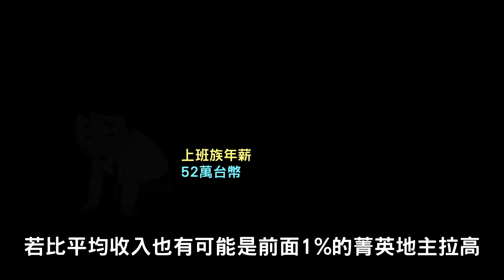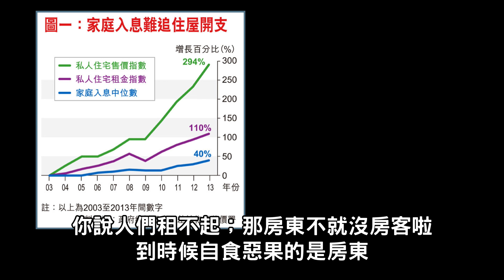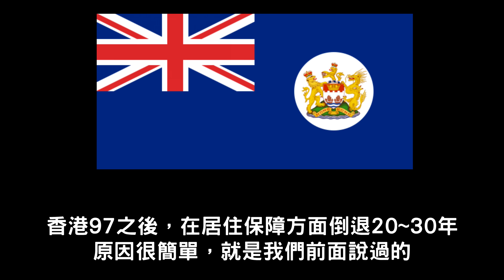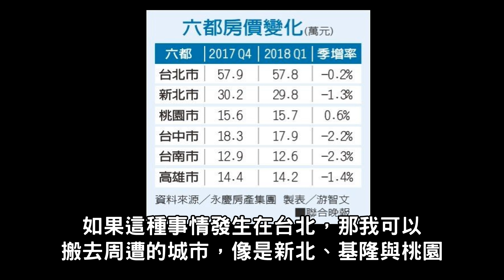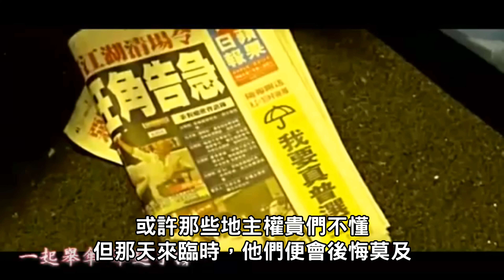【鬼島生存法則#3】房價世界第二 在香港生活很痛苦嗎?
為什麼東方人會輸給西方人? 絕對不是人種問題

已獲得作者鄭立 Chenglap授權

另外感謝PTT鄉民jackey0514提供香港的租屋資訊

大家好，我是cheap，我是一個世紀帝國的實況主
但我最近被說書給耽誤了，我會用很簡潔的口語
帶你了解古今中外的歷史事件

斗內不是必須，但任何贊助都是非常歡迎感謝的! 謝謝你

在斗內以後您可以享有頻道當中最大聲的權利
沒錯，這個社會上誰花錢誰就是老大～爽

乾爹的權利
1.你可以在頻道內講話大小聲
2.你可以偷窺cheap之後的所有企劃或跟他討論
例如你希望了解酒池肉林的歷史
並用世紀帝國的女村民表示
3.你可以用line無限騷擾cheap